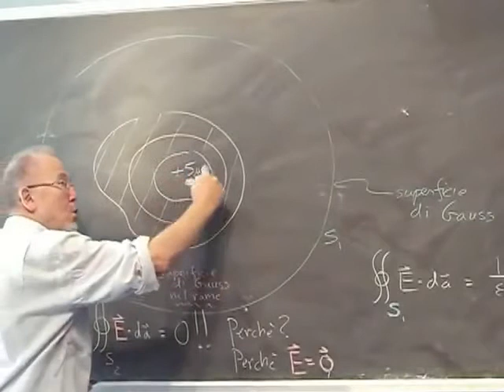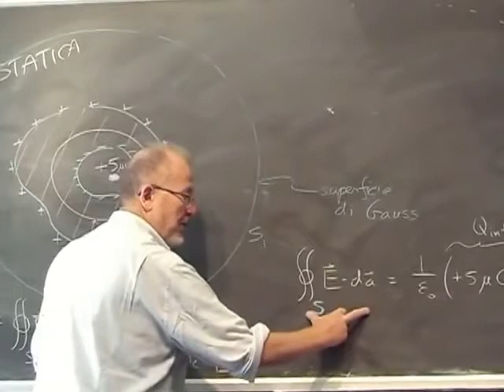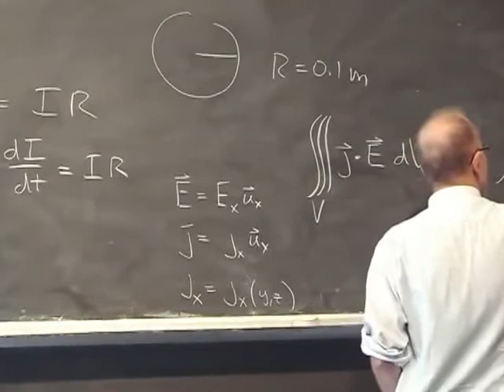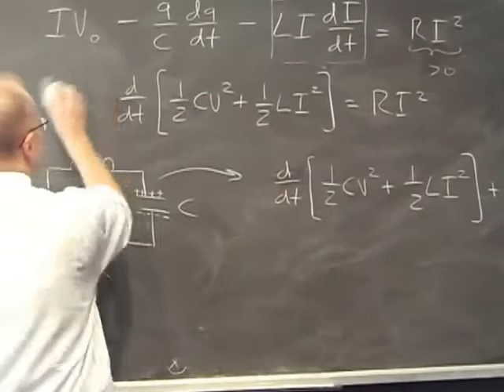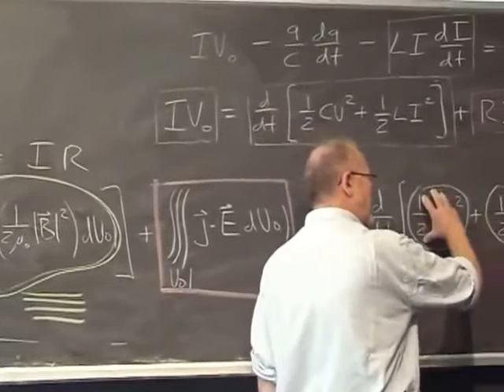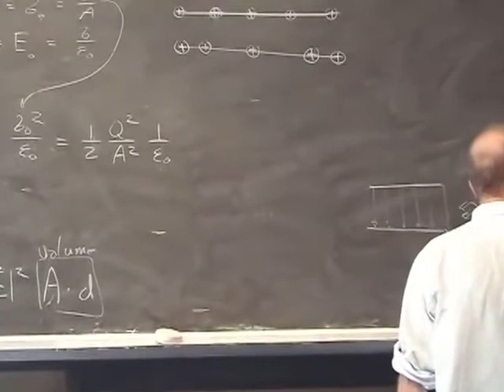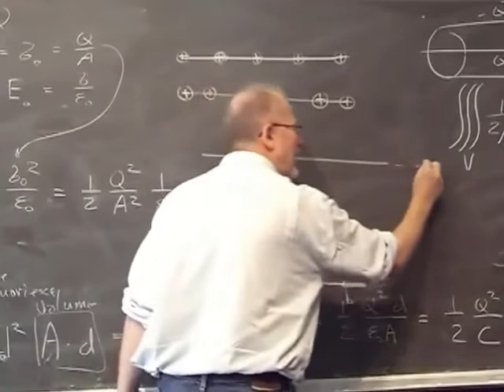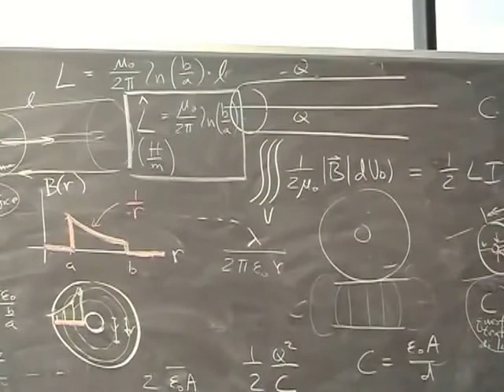Fisica Generale Lezione 49 Università Parte 2